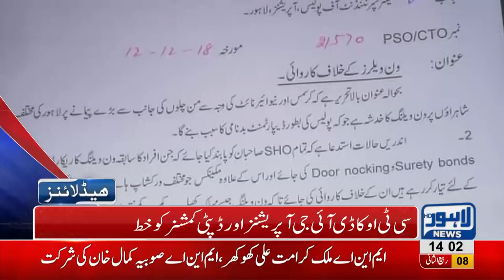02 PM Headlines Lahore News HD – 16th December 2018